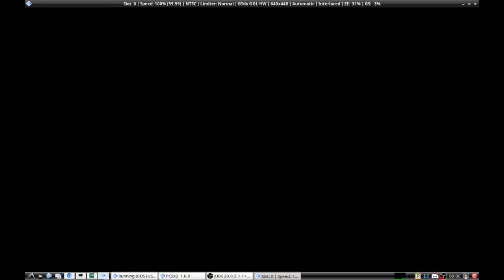PCSX2 Play Station Tekken 5 + Heihachi Mishima is Dead